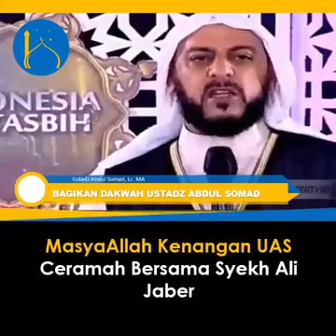Kenangan UAS saat ceramah bersama syehk Ali Jaber